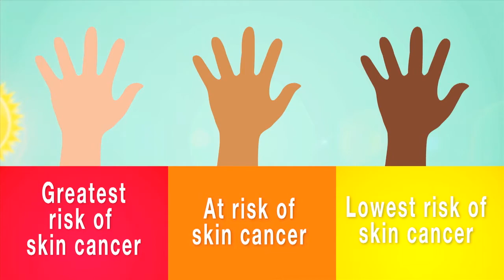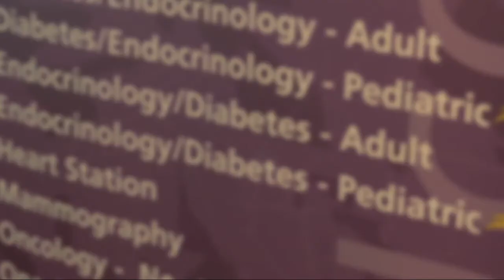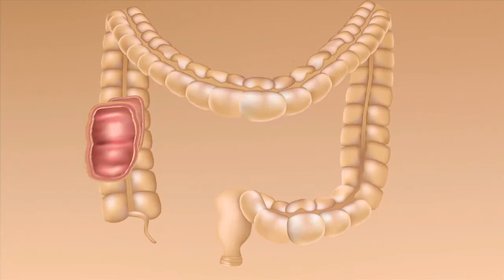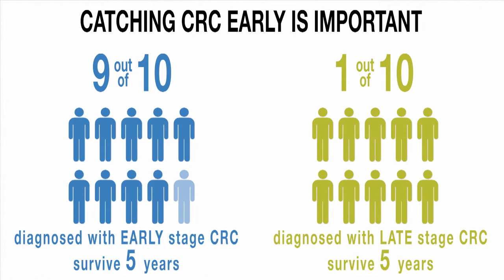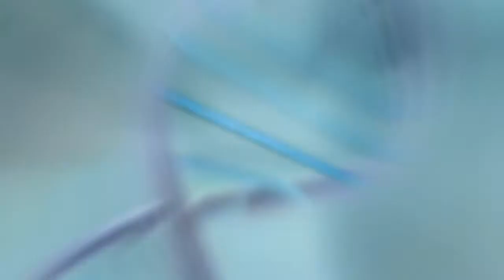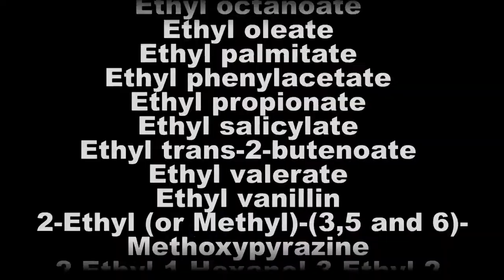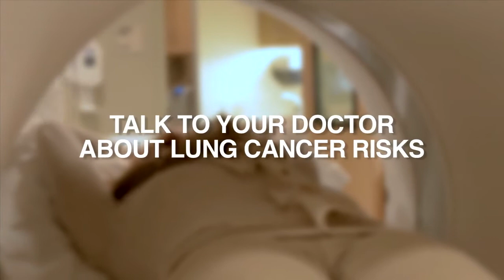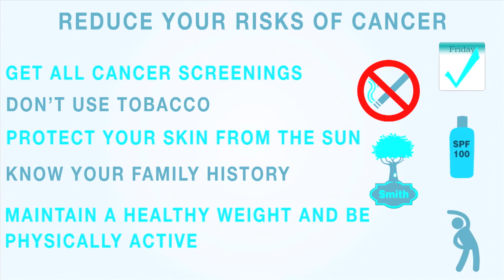Cancer Prevention and Awareness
10 Minutes Could Change Your Life. Take 10 minutes to watch this cancer prevention and screening video. Taking just a few small steps, like making sure you get all recommended cancer screenings on time, can reduce your risk of cancer. Topics covered include skin cancer, prostate cancer, breast cancer, lung cancer and colon cancer.